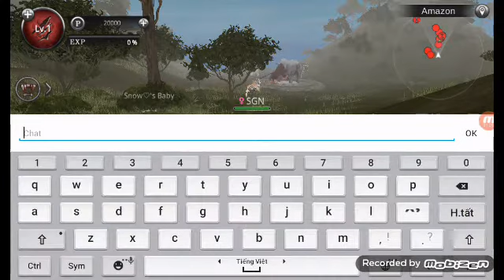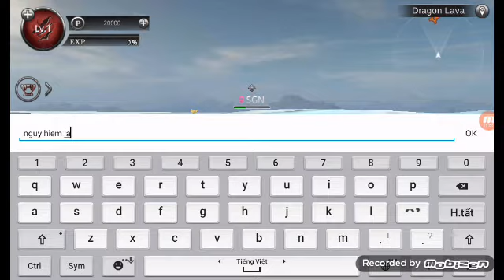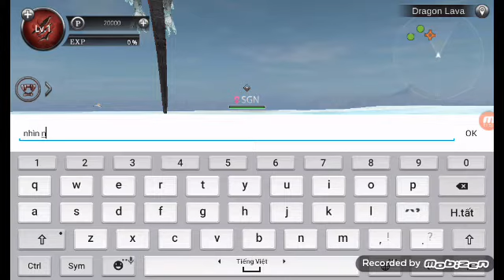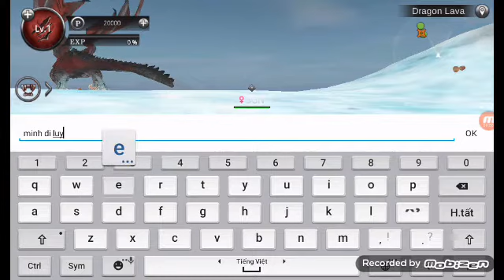Tựa game mới ! nhưng mình bị sắp mặt với rồng :))))))))))))